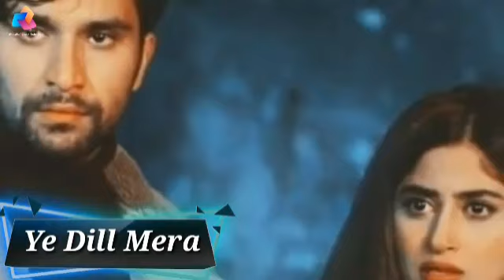Most Emotional Top 8 Pakistani Dramas || Pakistan Drama Induatry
Pakistani Top 8 Most Emotional Dramas